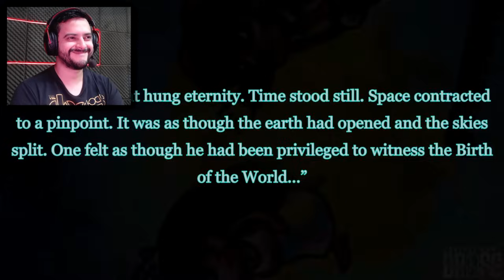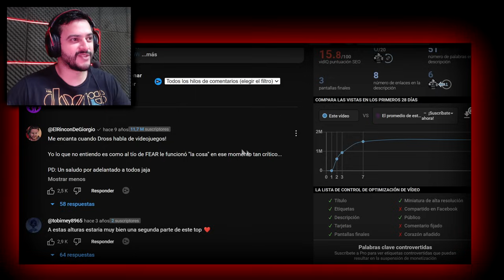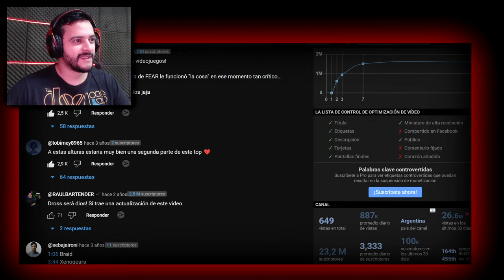DROSS!! LAS 7 HISTORIAS DE VIDEOJUEGOS MÁS PERTURBADORAS!! REACCIÓN!!